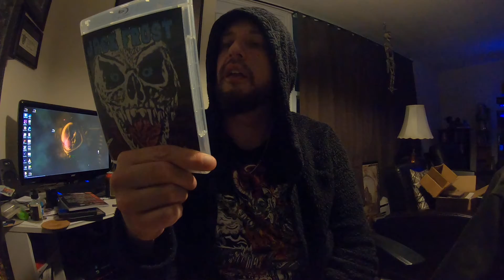12 Days of Axemas - Jack Frost Horror Review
Welcome back for another "12 Days of Axemas", today I'll be doing a review on the horror Jack Frost.

"After an accident that left murderer Jack Frost dead in genetic material the vengeful killer returns as a murderous snowman to exact his revenge on the man who sent him to be executed"